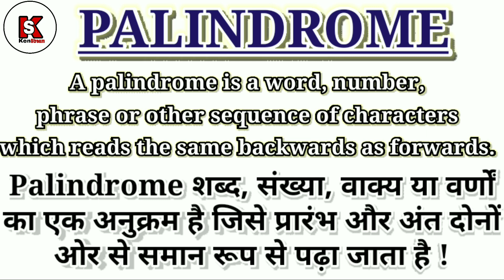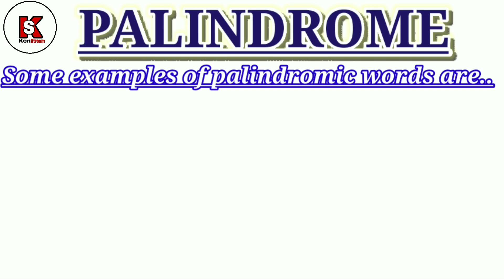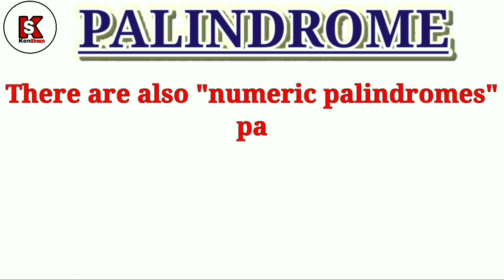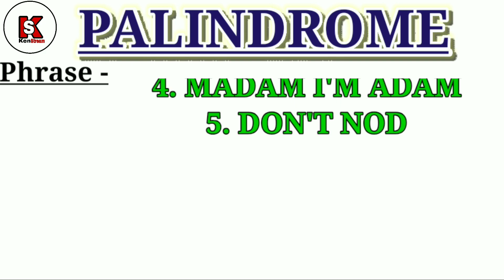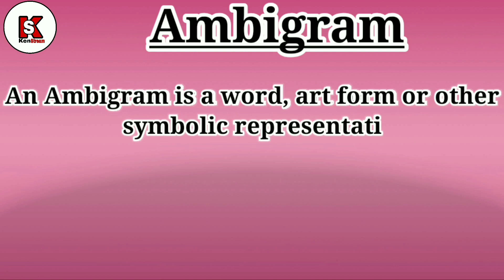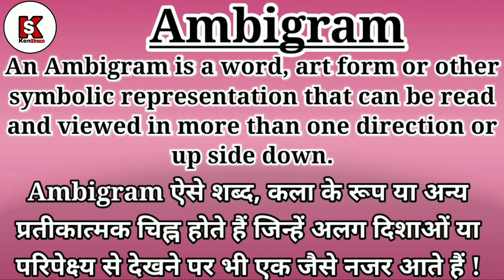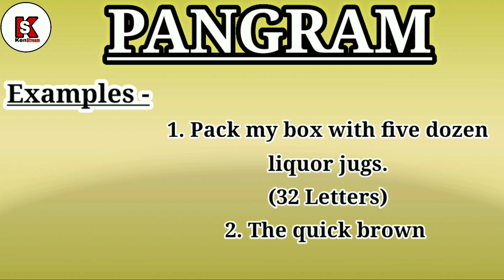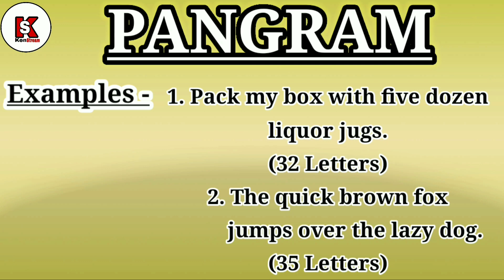Ken stream Kenstream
Palindrome#Ambigram#Pangram

Hello Friends
Join me here on Kenstream get the related videos you need never been uploaded on YouTube ever. Ultimate English
Ken stream
Kenstream